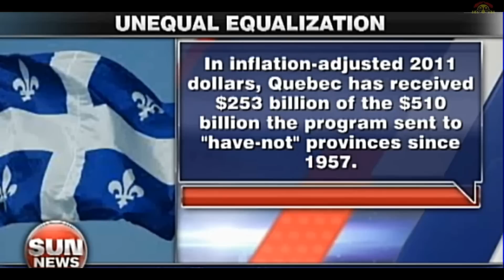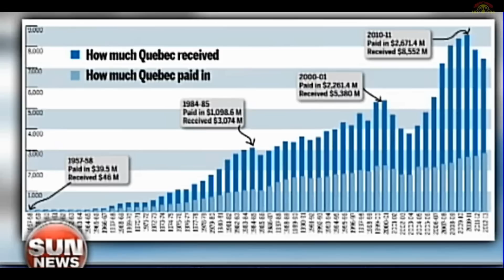Equilization payments since 1957 - Quebec